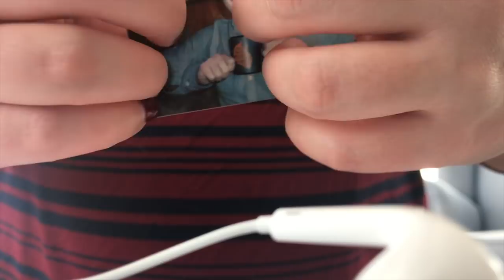ASMR What's In My Bag? No Talking, and Rummaging Sounds!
Hi friends!  I had no idea the other earbud was in the shot the whole time.  I'm so sorry.  I recorded this using my iPhone 7 and the microphone that comes with the headphones.  Let me know what you think of low fi videos!  This one is a short, sweet and to the point video!

The intro art was designed by my friend, check out their work